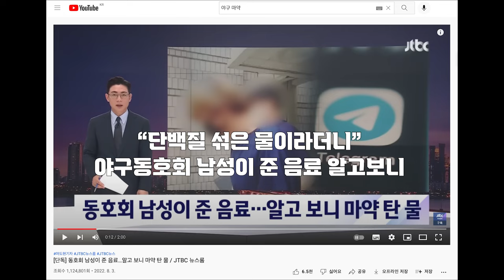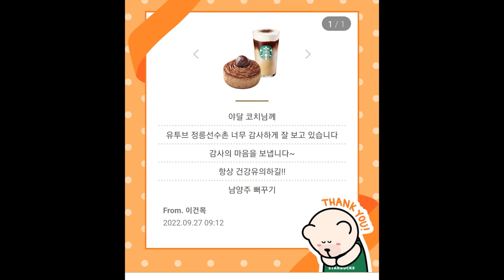부산 1부리그 1위 두팀이 만난 자존심의 대결!! 그 결과는?? 사야명문클럽챔피언쉽 경상권8강전.신야구vsBS젠틀맨 전반부#야구#사회인야구#투수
사야명문클럽 챔피언쉽 경상권 선출부 1R 8강전
신야구vsBS젠틀맨 전반부 경기하이라이트영상입니다

사야명문클럽 챔피언쉽 선출부 주요규정
▷선출2명 출전, 중출, 나풀 무제한
▷선출투구 1이닝 허용(단 1회에만 던져야 함)
▷나풀 - 한국나이 40세부터
※나풀이란 : 사회인야구 대부분이 선수출신에 한해서 보통40세 이상부터 일반인과 같이 분류하는데 그걸 나풀이라고 부른다
리그나 대회에 따라 45세, 50세로 분류되기도  한다

1,2부의 시각에서 4부경기를 폄하하거나 반대로 4부리거가 1,2부의 경험없이 경기문화에 대한 지나친 비평은 삼가 부탁드립니다